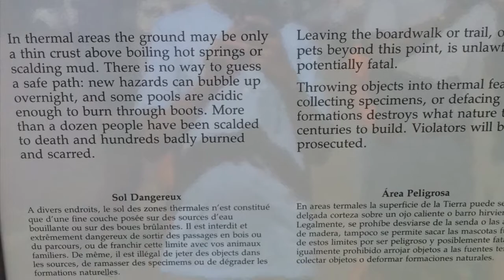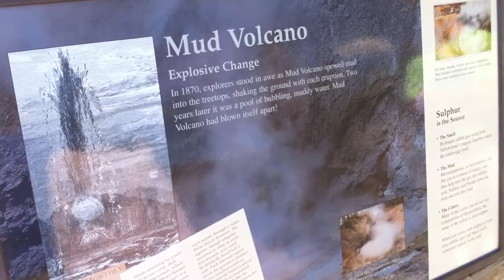Yellowstone National Park - HD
Filmed and edited on my iPhone 4 using iMovie